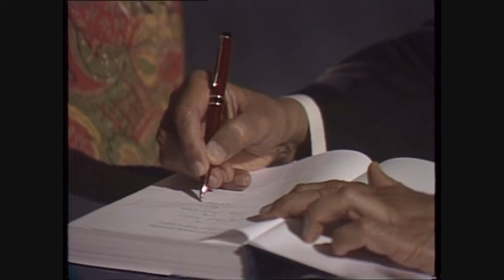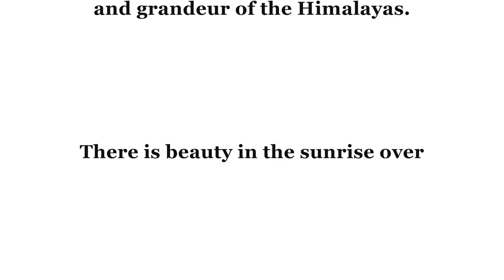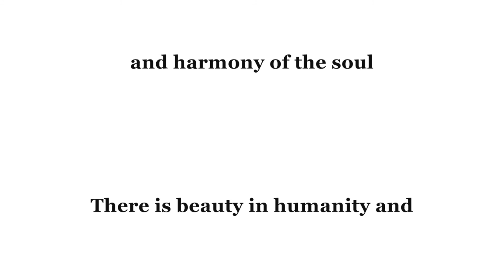Sir CP Portrait of a Legend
On the occassion 70th Wedding Anniversary of Shri Mataji and Sir CP Srivastava on April 7th 2017  a tribute video has been compiled the celebrate the vision, passion and elevated spiritual aspirations of thier union, love and joy in each other's companym we hope this small piece pays respect to their union and life of shared service